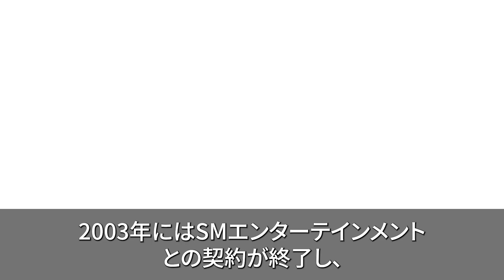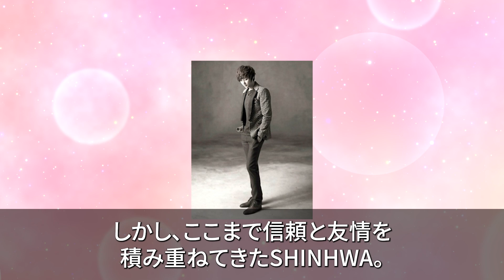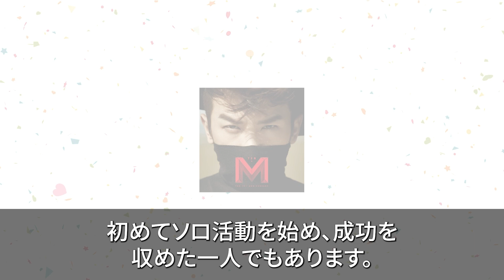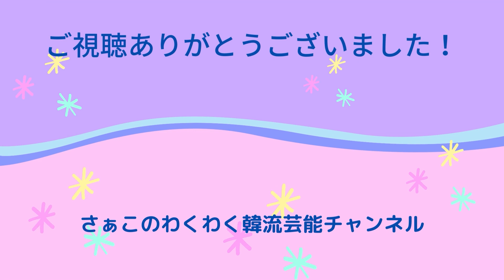【SHINHWA】メンバーが不祥事？現在の活動とメンバーの今を紹介！